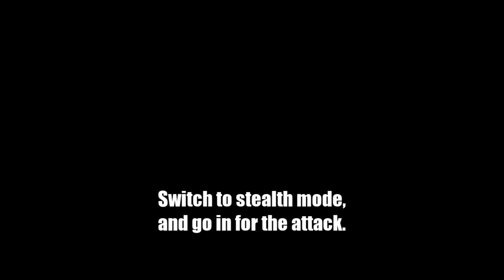Battlefield 2042 | Fastest Way To Level Up Stealth Helicopters to Mastery 12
This is a Battlefield 2042 Guide on how to level/rank up Stealth Helicopters(RAH-68 Huron and YG-99 Hannibal) fast to Mastery 12. Fastest way I've seen to get all vehicle unlocks.

This guide has the following vehicles:
-RAH-68 Huron
-YG-99 Hannibal

Hopefully the helps anyone new to the game that just wants to get the better parts of vehicles so they stand a better chance online.